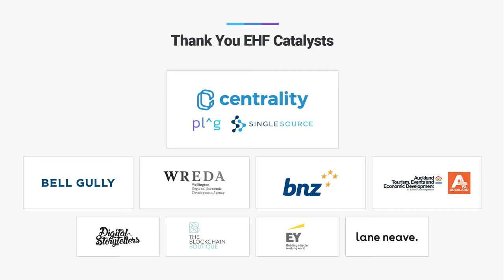Climate Resilience Collaboration Made Easy - EHF Fellow Mark Orlowski at New Frontiers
Mark Orlowski is accelerating investments in renewable energy solutions and efficiency upgrades at Sustainable Endowments Institute